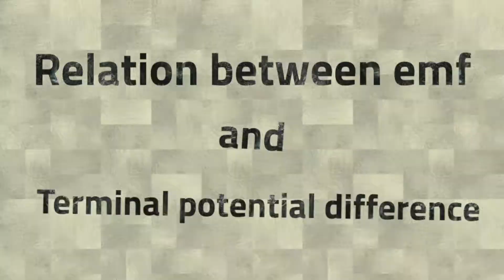Class 12 Physics ||Chapter 3-13 ||Current Electricity ||Relation between emf & potential difference